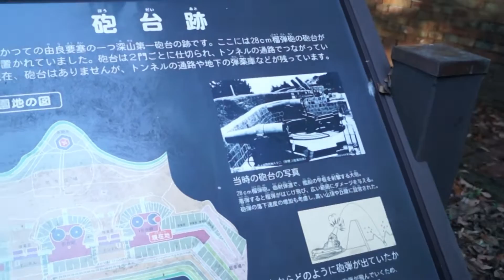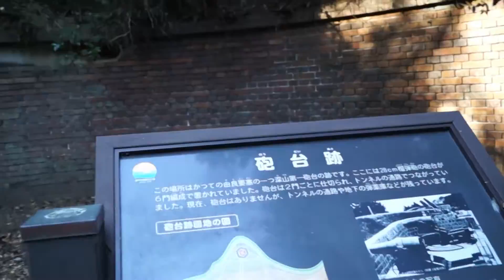加太砲台跡 暗闇でドッキリ！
和歌山県加太にある深山砲台跡　偶然訪れた明治時代の戦争遺跡。まさかこんな場所にあるなんて驚き！　レンガで出来た半地下の弾薬庫とか見ごたえ充分　オーブが舞って雰囲気怖いですよ～›‹；　効果音　びたちー素材館
＊明治22年から建設された由良要塞の一部　日露戦争で活躍した二十八糎榴弾砲の砲台跡です。